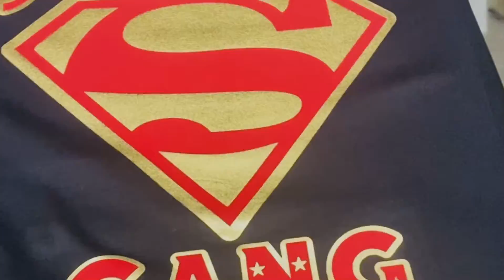Superstar Gang Sweet Suit In Red!